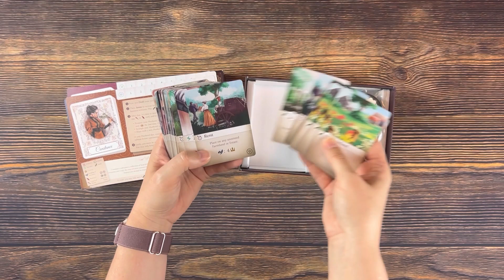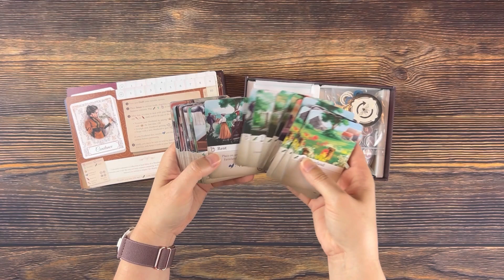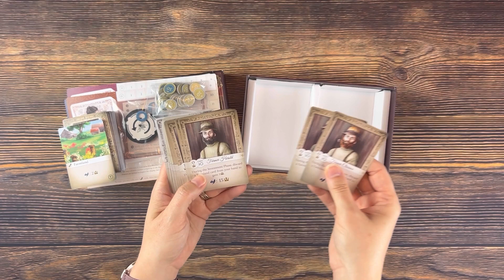Deadly Dowagers - 3-Minute Unboxing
3-Minute Unboxing of Deadly Dowagers from Sparkworks and Tabletop Tycoon Inc..

Today we'll unbox Deadly Dowagers designed by Sarah Shipp with artwork by Mercedes Palacios.

Deadly Dowagers is a card drafting game where players will build a tableau in front of them all in an attempt to marry successively wealthier husbands. But, be careful how you depart with the earlier husbands or you'll gain unwanted notoriety. The first player to successfully marry the Duke wins.

Come chat with us! We're on Discord